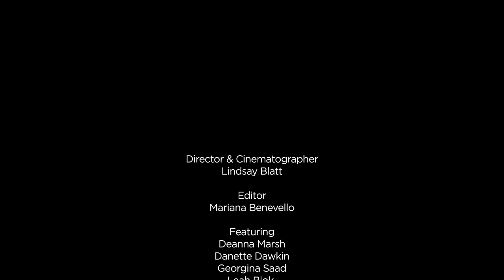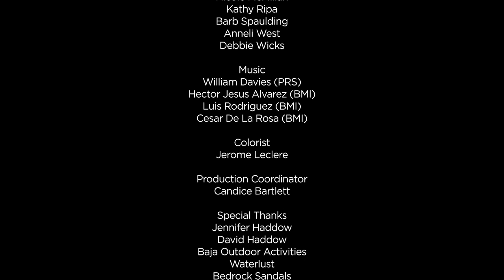Baja - On The Water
Baja is the land of majestic and untamed nature. Our wild expedition in Baja, Mexico is a thrilling multi-sport adventure that includes one of the most spectacular sea-kayaking trips in North America!

See the women on and off the water living out this Baja dream on our Baja Kayak and Whale Adventure:

Video created and produced by Lindsay Blatt and Archerfish Productions.